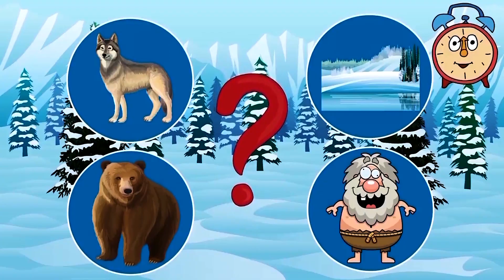Wielkie Myśli Małych Ludzi odcinek 2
W końcu doczekaliśmy się drugiego odcinka Wielkich Myśli Małych Ludzi. Zapraszamy do oglądania i komentowania. Stworzyliśmy coś z dziećmi, dla dzieci i dla dorosłych. Czekamy na Wasze opinie, które dadzą nam kierunek do pracy nad kolejnymi odcinkami.